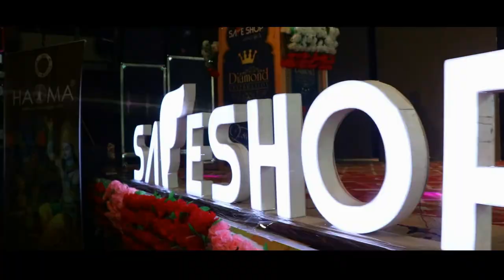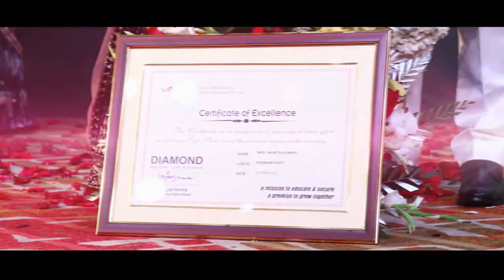Safeshop Diamonds 💎Mr.Rajkumar Sah&Mr Prem kumar| Full Diamondship Highlight|Diamonds From Begusarai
Mobil dukandar se Diamond bane ka safar🤗
If any Question regarding this then